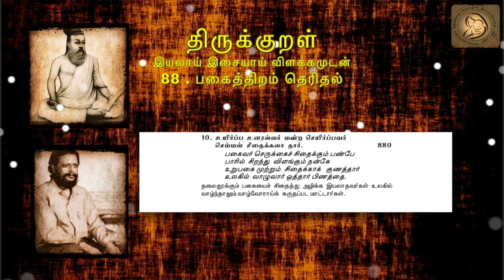0880 : Thirukkural in Tamil - திருக்குறள் : 88 - பகைத்திறம் தெரிதல்